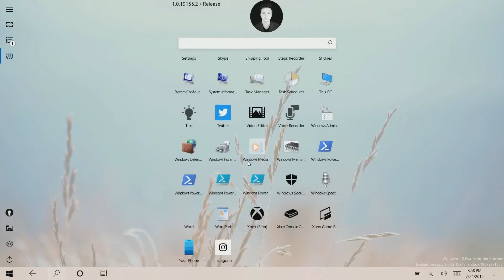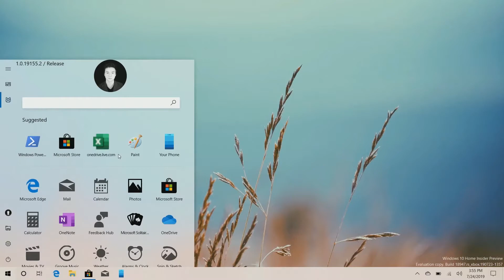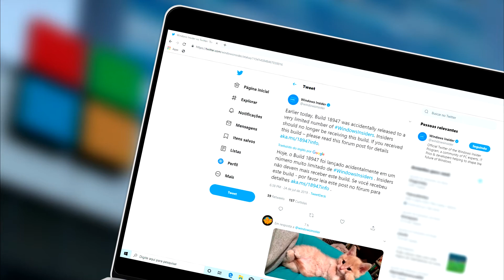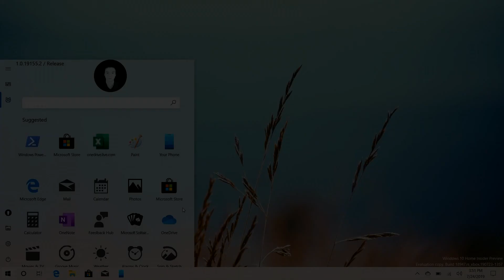Microsoft vaza novo menu iniciar do Windows 10